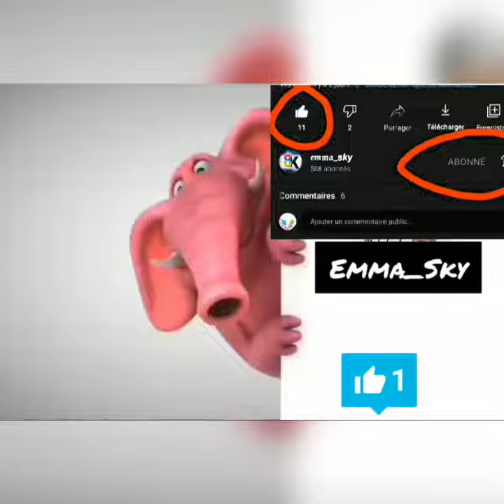Street Racing Apk Mobile Gratuit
Prenez la route gratuitement dans Street Racing 3D

Street Racing 3D est un jeu de course gratuit. Choisissez votre voiture et participez à des compétitions sur différents circuits urbains

Street Racing 3D est un titre de course simple que toute personne connaissant le genre devrait comprendre d'emblée. Vous commencez par choisir parmi une variété de voitures, chacune ayant des forces et des faiblesses différentes ; ensuite, vous vous affronterez sur plusieurs pistes, en passant devant des gratte-ciel et des trottoirs en route vers la ligne d'arrivée. Street Racing 3D ne réinvente pas son genre, et offre à peu près les mêmes caractéristiques que l'on attend d'un titre de course. De ce fait, il contient peu de surprises, mais en tant que jeu gratuit avec des commandes et une mécanique faciles à comprendre, il devrait satisfaire tous ceux qui veulent simplement s'essayer à une expérience de course rapide. Bien que le jeu soit gratuit à télécharger et à jouer, il contient des achats dans l'application pour tous ceux qui souhaitent élargir la gamme de fonctionnalités proposées et pousser l'expérience Street Racing 3D un peu plus loin.